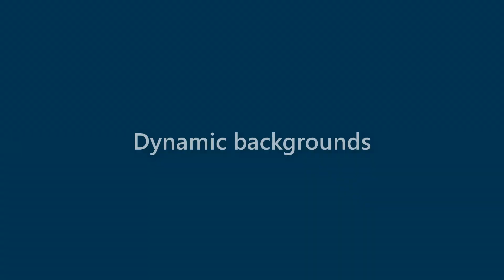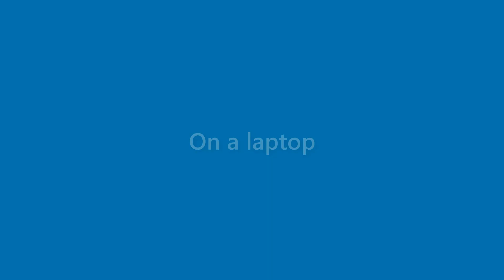Lillie Bradshaw - appearance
Name Look - Lillie Bradshaw - appearance. In this video we present "Lillie Bradshaw" name look and feel in various scenarios.
This video will cover:
How does "Lillie Bradshaw" look as a personal letterhead?
How does "Lillie Bradshaw" look on a business card?
How does "Lillie Bradshaw" look on a computer/laptop screen?
How does "Lillie Bradshaw" look with different background colors?
How does "Lillie Bradshaw" look with various fonts?